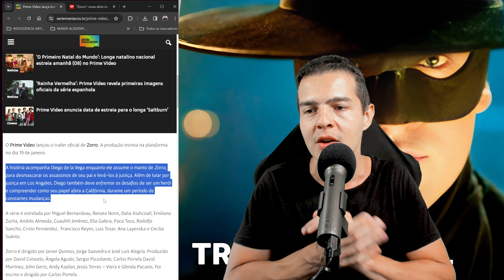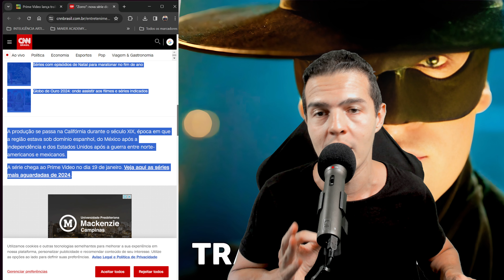O ZORRO TRAILER OFICIAL PRIME VIDEO - REACT E PRIMEIRAS IMPRESSÕES DA SÉRIE DO ZORRO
Tema: O ZORRO TRAILER OFICIAL PRIME VIDEO - REACT E PRIMEIRAS IMPRESSÕES DA SÉRIE DO ZORRO